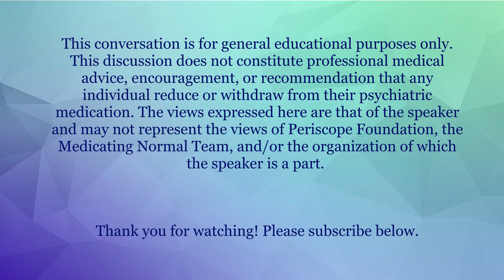Kristina Kaiser: Losing Natalie & Medication-Induced Suicide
To learn more about MSSD and to take the Akathisia 101 course,

To Kristina Kaiser has more than 25 years of professional experience in communications and education, having worked for several nonprofits, corporate headquarters, and school districts in California and the Washington DC area. She became an advocate for public health and safety in 2013 after the avoidable death of her teenage daughter, Natalie. Kristina has provided FDA testimony, presented at national and international conferences focused on crisis and risk, and authored numerous articles relating to medical harm, informed consent, and akathisia. Kristina is a co-developer of the MISSD Akathisia 101 course which is available online and free to all.

Originally from Ohio, Kristina holds a bachelor’s in journalism, master’s in communications and several interdisciplinary teaching credentials. Her advocacy and leadership training includes the Lown Institute's Right Care Alliance, the Center for Creative Leadership, and the Association for Career and Technical Education. Kristina is a board member of the USA Patient Network.